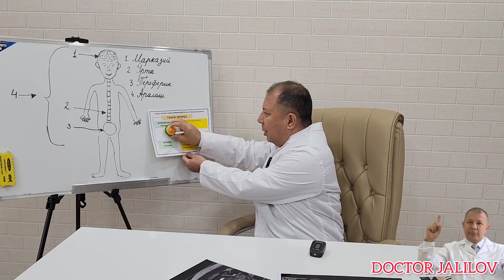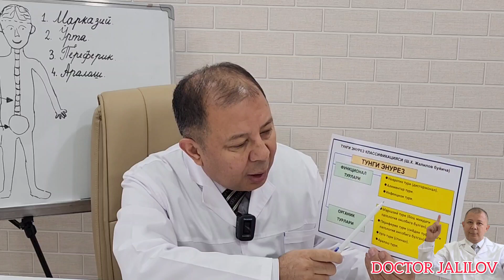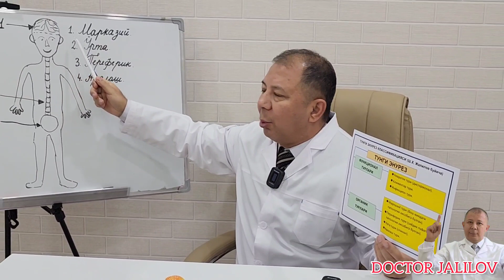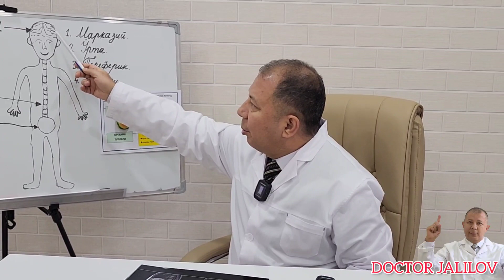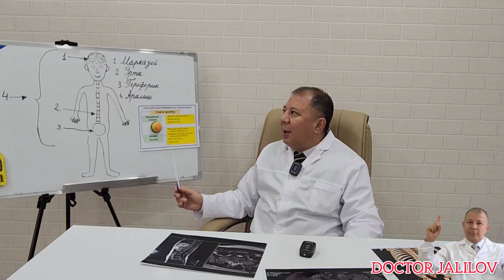ТУНГИ ЭНУРЕЗГА ТУГРИ ТАШХИС КУЙИШ ВА ДОКТОР ЖАЛИЛОВ БУЙИЧА САМАРАЛИ ДАВОЛАШ УСУЛИ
ВОПРОСЫ? ОТВЕТЫ И ЛЕЧЕНИЕ БОЛЕЗНИ!    НЕВРОЛОГИЯ, ПСИХОТЕРАПИЯ ГИДРОЦЕФАЛИЯ, МИКРОЦЕФАЛИЯ, ДЦП, ЗПР, АУТИЗМ, ЭПИЛЕПСИЯ, АЛКОГОЛИЗМ,
        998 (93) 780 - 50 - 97